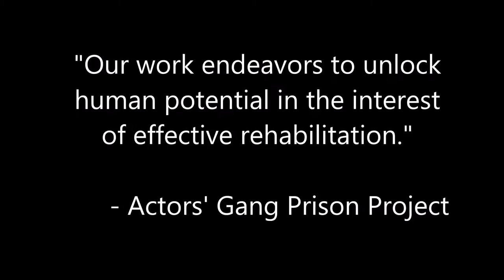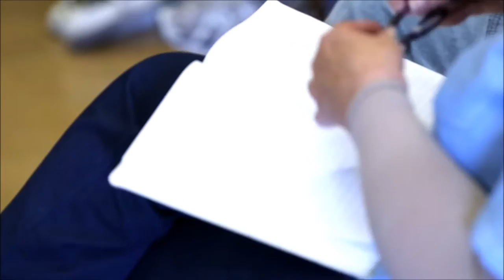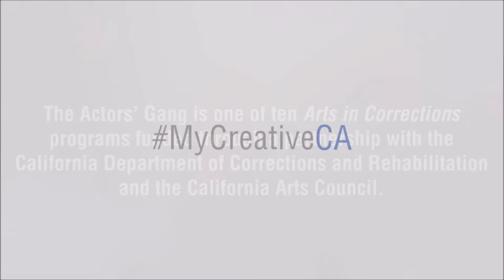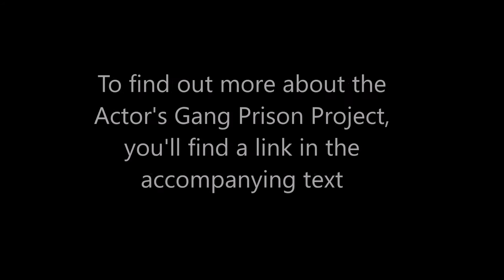Innovative theatre workshop in 6 California prisons cuts returns by 50%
Treating inmates like human beings with thwarted dreams and needs - even though they have committed crimes - and encouraging self-awareness and expression is what can stop former inmates from returning to prison.

That has been the courageous, empathetic vision of Tim Robbins, founder of Actor's Gang, and Sabra Williams, who launched the Actor’s Gang Prison Project 6 years ago in California prisons - amidst society's harsh punitive stance on criminals within the penal system of past few decades.

"Our work endeavors to unlock human potential in the interest of effective rehabilitation," say the team.

In California, six out of ten inmates will return to prison within three years of release.  The 8-week theatre workshops inside 6 California prisons have reduced recidivism by 60%.

"A study came back in December that shows that for those men who took the acting class there is an 89% reduction in infractions, fights within prison, which is huge for the safety of the prison itself and the safety of the corrections officers," Robbins says.

“Anything that I can do that is positive for them to help them stay out and be successful in society, I’m all for,” says Kimberly Hughes, Warden, California Institute for Women.

The California Arts Council funds the arts-related correctional program like the Actor's Gang Prison Project, which it says "is sending them home with changed attitudes and new problem-solving skills."  The CAC partners with the California Department of Corrections and Rehabilitation.

The Actors' Gang Prison Project, says the CAC, is "one of ten Arts in Corrections programs funded through our Arts in Corrections program."

The Actors' Gang was founded in 1981 by actor-producer-writer Tim Robbins, and has produced more than 100 plays in Los Angeles, as well as across the U.S. and on five continents.